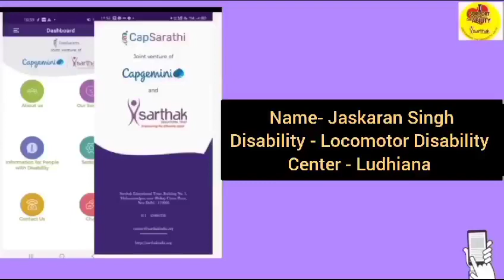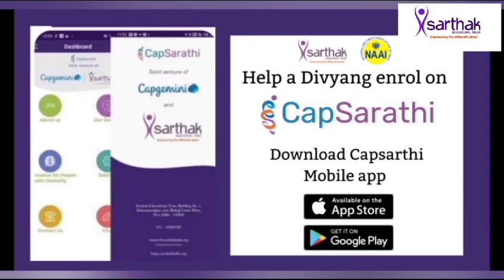jaskaran singh, (Locomotor) from ludhiana, Sharing CapSarathi Experience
CapSarathi User Experience
CapSarathi is a joint initiative by Capgemini and Sarthak Educational Trust

Sarthak Educational Trust is a Non Government Organization which is working towards the empowerment of people with disability. It was founded by Dr. Jitender Aggarwal who was a Dentist by profession but lost his central vision due to a genetic disorder called the macular degeneration. He could not practice dentistry and hence he himself got trained in medical transcription (a then known profession for people with visual impairment). After he completed his training, he realized that that the opportunities for job were very less. This combination of personal loss as well the empathy with other fellow people with disability encouraged him to start the organization which will dedicatedly work towards the employment of people with disability, and it is now known as SARTHAK.